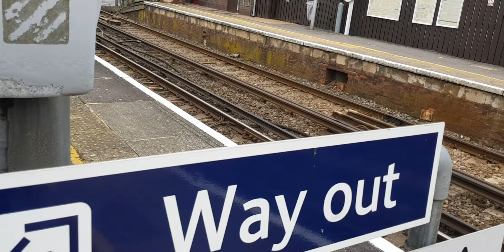Here is the class 450 in Ash Monday 30 August 2021